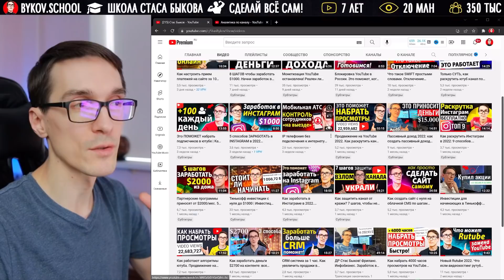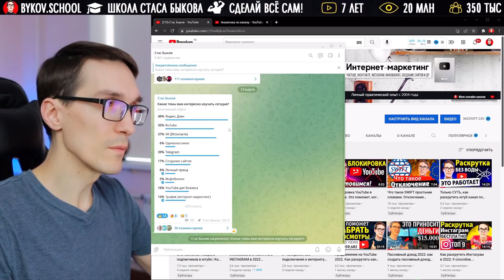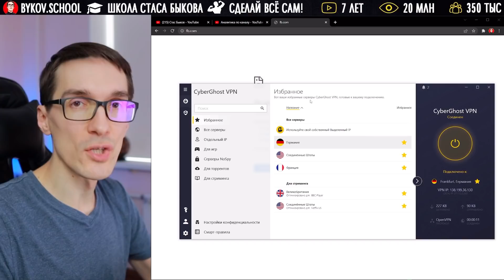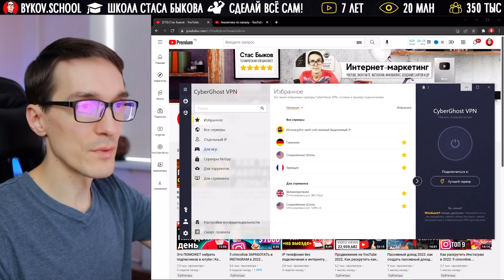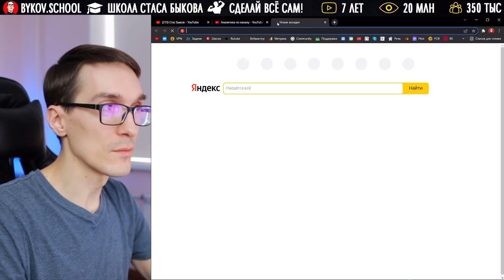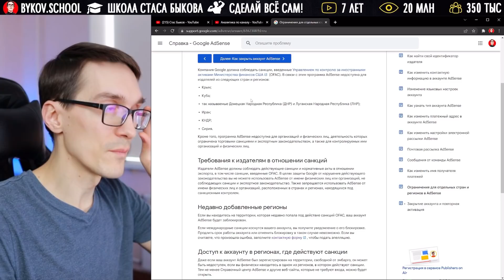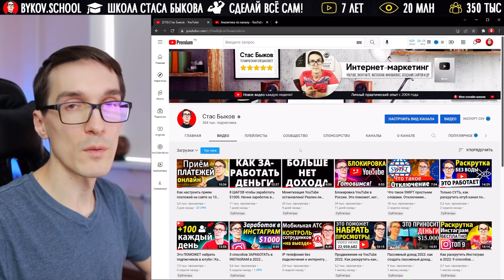Что делать? Как ИЗМЕНИЛСЯ заработок в интернете 2023: монетизация youtube и фриланс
Монетизация youtube и фриланс в России. Заработок на ютубе. Бесплатный мастер-класс Стаса Быкова «Удаленная работа»
🔥 НА СЛУЧАЙ БЛОКИРОВКИ YOUTUBE:

Таймкоды:
00:00 YouTube RU
02:01 Телеграм, опрос и эфиры
03:44 По платформам и сервисам
05:40 VPN
07:44 Как принимать оплату (UnionPay)
09:54 Что делать дальше

Заработок в интернете 2023 сегодня актуален как никогда! В этом видео, что изменилось в теме про заработок в интернете без вложений.